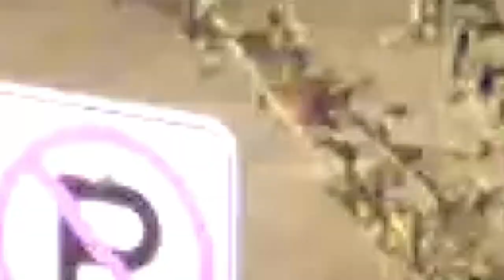Lexus disappears, owner doesn't care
What's the worst here? The horrible parking? The 5-second rule violation? The fact that a Lexus disappears and nobody cares?  One thing that is cool, the tow truck makes this Lexus levitate!